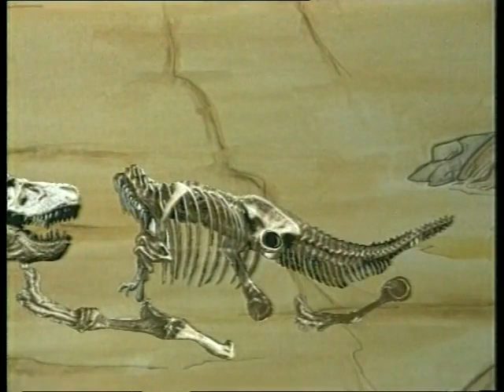Dinosauri | Cartone Animato Completo Italiano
Cartoni Animati Classici
Film Animazione Completo Italiano